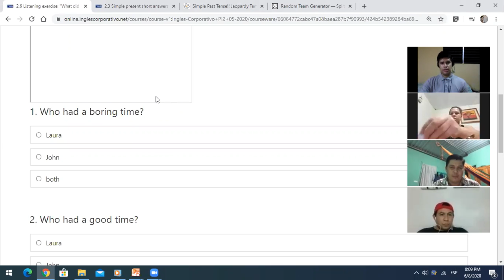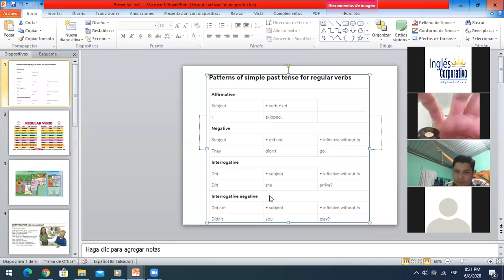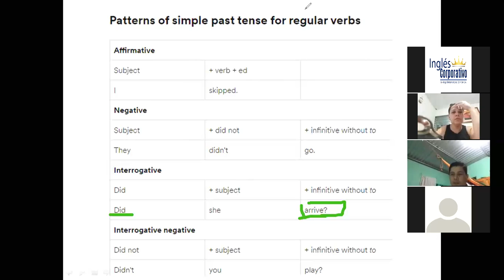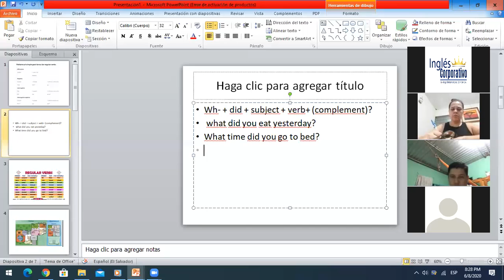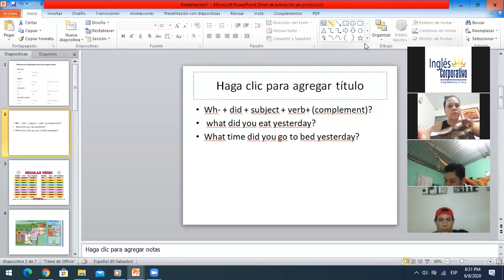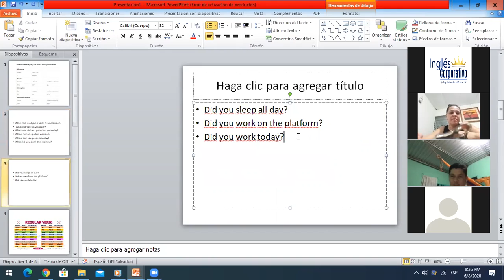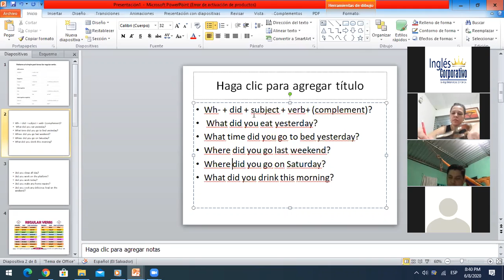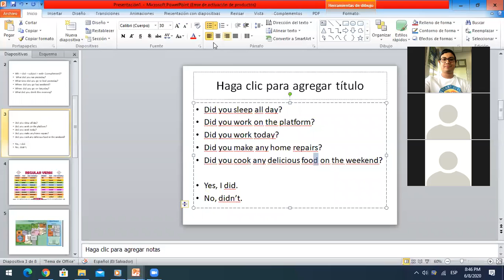Ingles Corporativo-simple past questions